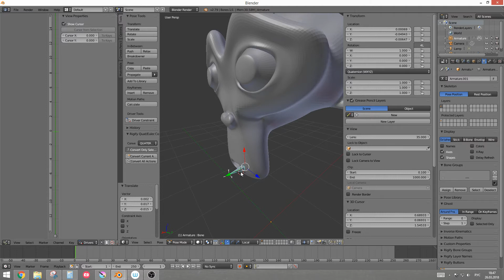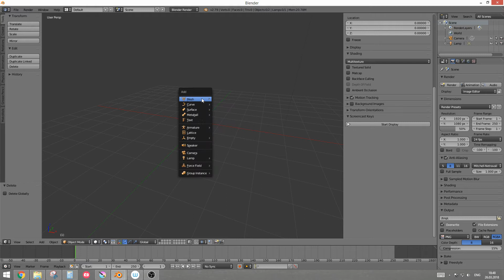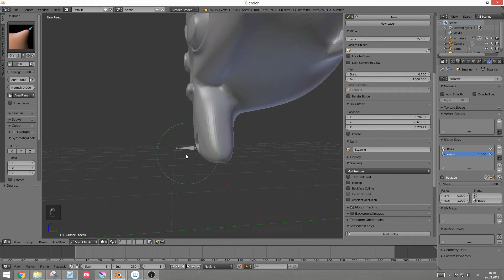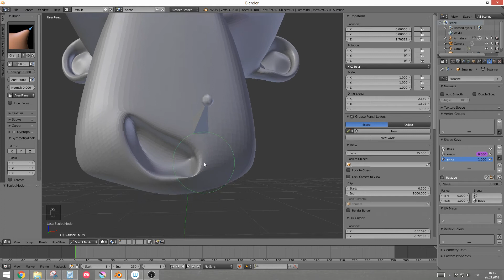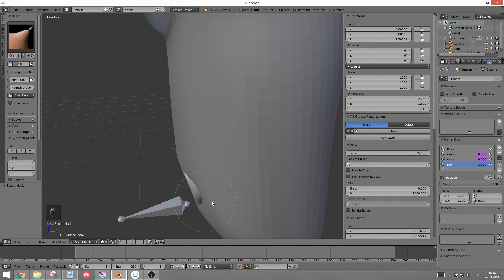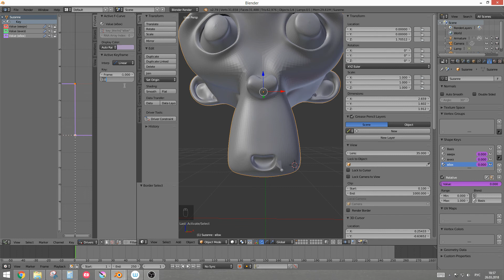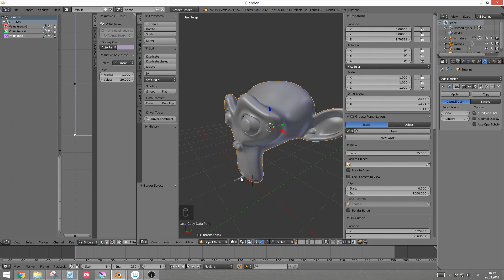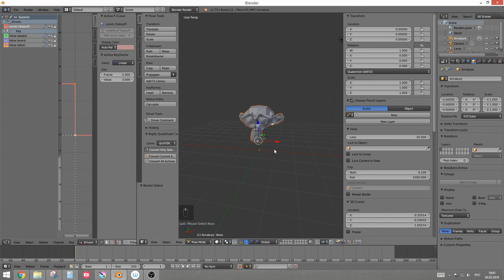Простой способ установки драйверов для мимики с помощью аддона Driver Constraint